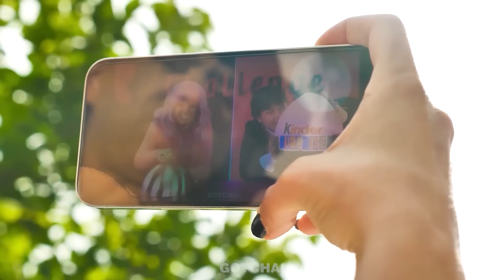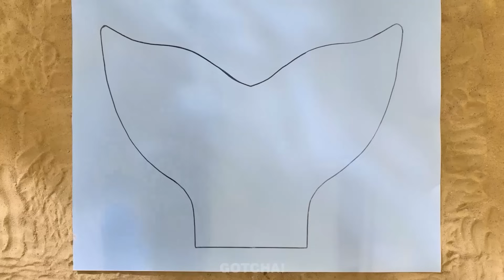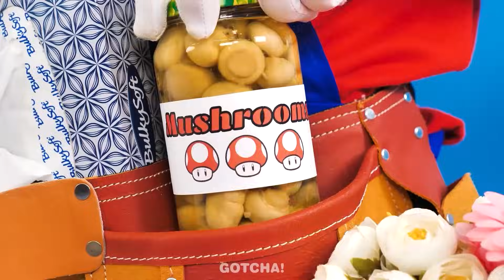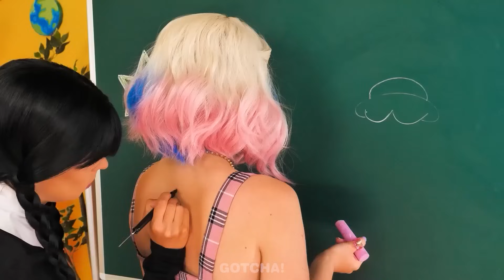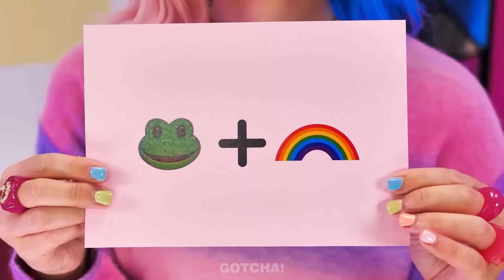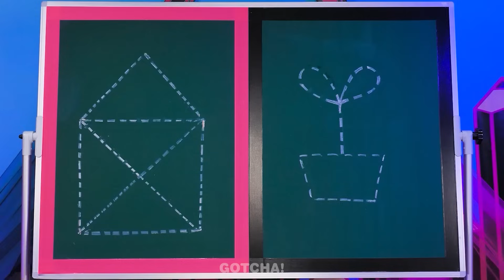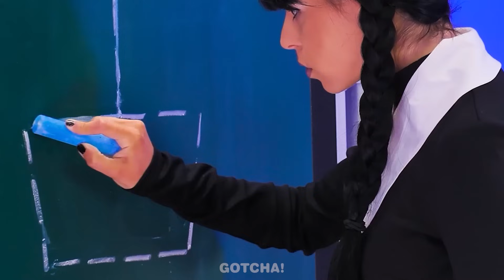Mercoledì VS Enid ☀️! Trucchetti estivi geniali PER GENITORI INTELLIGENTI IN VACANZA di Gotcha!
Ehi Gotchers! Vi siete mai chiesti come trascorrono l'estate☀️ Mercoledì ed Enid? Abbiamo deciso di dare un'occhiata e si è scoperto che anche in vacanza vivono un sacco di avventure. Quindi non perdetevi il nostro nuovo video per scoprire cosa è successo a loro in spiaggia🏖️ e quali fantastici trucchetti e gadget estivi hanno usato. E restate sintonizzati per altri momenti esilaranti e incredibili hack di Gotcha!

Se ti è piaciuto questo video, potrebbe piacerti anche: "Maestra Buona vs Maestra Cattiva || Trucchetti e situazioni divertenti per la scuola di Gotcha!"